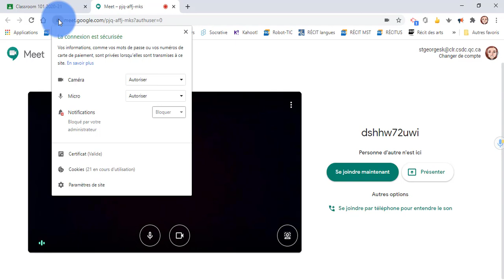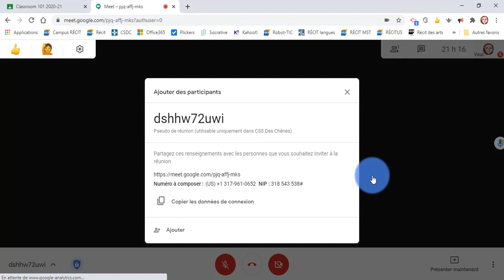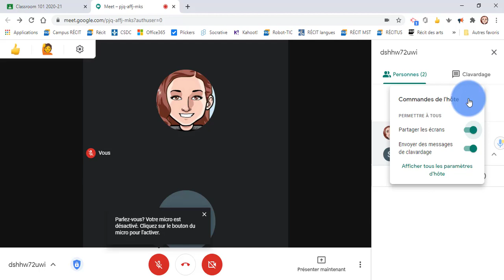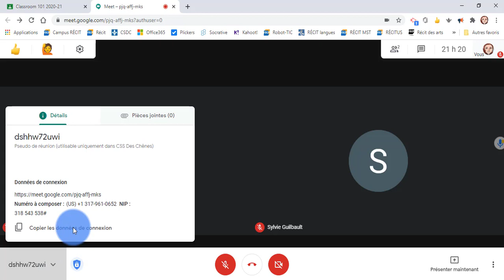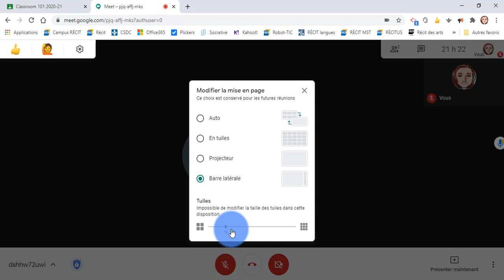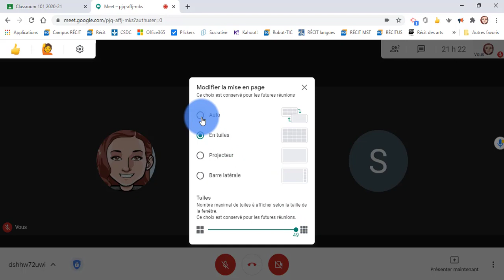V4. Meet - Explorer l'interface de Meet